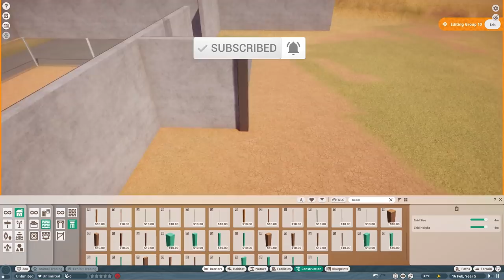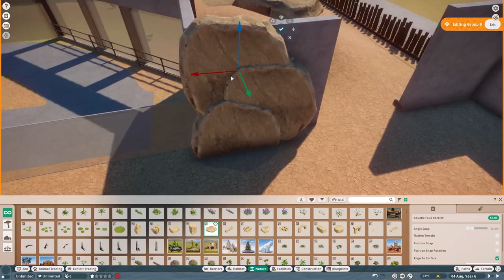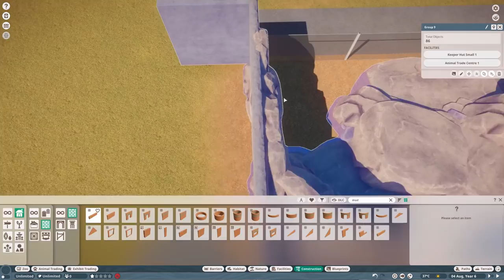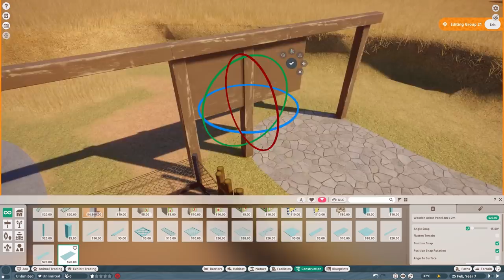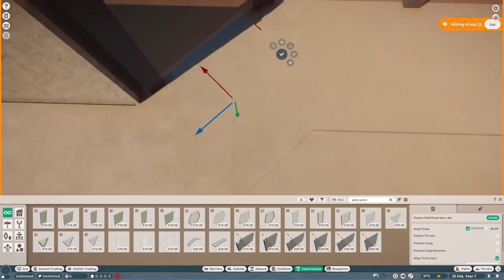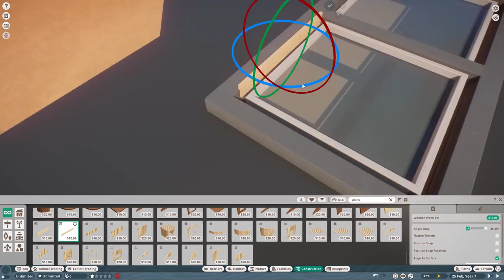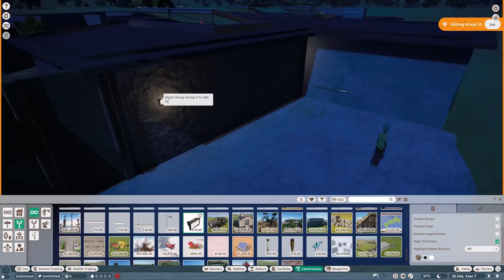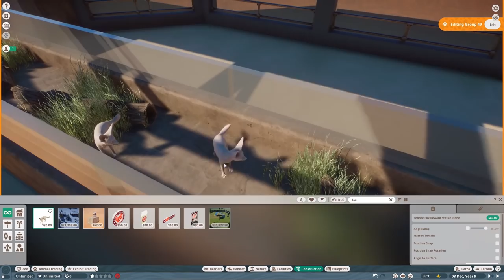Fennec Fox Habitat | Planet Zoo Speed Build | Limpopo EP1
Planet Zoo Fennec Fox Habitat | Planet Zoo Africa Pack | Planet Zoo Speed Build

Today we introduce our new Planet Zoo Sandbox series Limpopo Conservation Park. We start by creating this Fennec Fox habitat before we start building the Rhino Enclosures.

Planet Zoo Africa Pack
Embark on an unforgettable African adventure with the Planet Zoo: Africa Pack! Adopt and raise five stunning new animals, featuring four habitat animals and one exhibit animal; master the challenging timed scenario set in a picturesque oasis bazaar; and build out the zoo of your dreams with over 180 beautiful new scenery pieces predominantly inspired by the richness and diversity of North Africa. Your African adventure awaits…

Welcome five brand new species to your zoos! These are the meerkat, southern white rhino, African penguin, fennec fox, and sacred scarab beetle. Create, customise and maintain ideal habitats so they can thrive, observe authentic new behaviours, and invite your guests to learn more about these incredible animals and their fascinating origins.

Give your arrivals exciting new enrichment items to keep them entertained. Your fennec foxes, for instance, will love chasing and chomping their new tennis ball item. These quirky and energetic animals are sure to brighten up any zoo!

Meerkats, meanwhile, really dig their new surroundings – literally. Just as they do in the wild, they’ll use sharp claws to bury holes, then dive in and pop out elsewhere. Whether it’s African penguins enjoying their new curio ball enrichment item, or southern white rhinos’ bespoke sprinkler interactions, this assortment is full of surprises.

OVER 180 SCENERY PIECES

Expand your zoo with a huge range of gorgeous new scenery pieces, including vibrant foliage, eye-catching decorations, and bespoke pathways. Install striking animal statues and spectacular imagery, customise with colourful tiles, and keep visitors shaded with tall, swaying palm trees.

From bustling  villages made from thatch and mudbrick, to rocky canyon getaways you can terraform yourself using Planet Zoo’s accessible landscaping tools, the 180+ themed scenery items contained in this pack will help you build your ultimate African-inspired zoo.

ONE NEW CHALLENGE ZOO

Experience the secluded wonder of the oasis bazaar. Here you’ll endeavour within limited space to turn it from a hidden desert gem to a must-see tourist attraction. But you’ve got work to do! With the zoo’s unreliable power generators failing, try turning your hand to heat management, research sustainable options such as solar and wind, and give this location a sparkling new update.

So come and build an idyllic oasis for your animals, including all other suitable species from across the Planet Zoo base game and its subsequent packs.

PC Specs:
CPU: AMD Ryzen 9 3900X
GPU: MSI GeForce 2070 Super Gaming x Trio
Motherboard: AMD Asus TUF Gaming X570-Plus
RAM: Corsair DDR4 Vengeance LPX 2x 16gb
Hard drive: Samsung SSD 970 EVO plus
CPU Cooler: Be Quiet! Dark Rock 4
Case: Be Quiet! Pure Base 500DX White

Audio Gear:
Headset: Steelseries Arctis 7
Headphones: Bose QC35 II
Microphone: Rode Procaster XLR mic
Mixer: Go XLR Mini